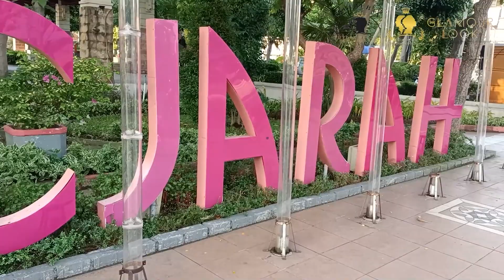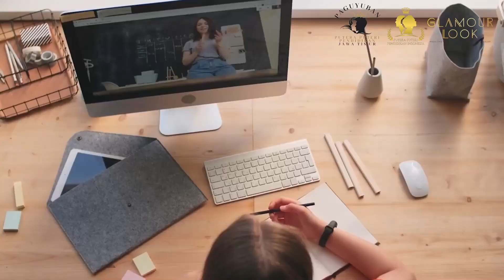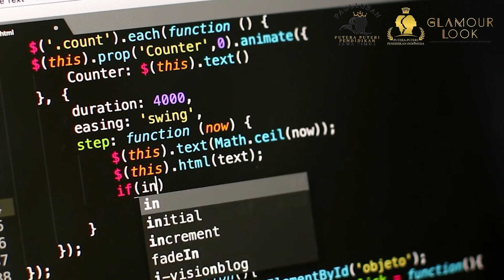31 Putera Zaidan - Kota Surabaya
Finalis Putera Puteri Pendidikan Jawa Timur 2022

Dukung Putera Zaidan untuk menjadi Putera Puteri Pendidikan Favorit Jawa Timur 2022 dengan cara :
2. Like video Finalis yang kalian dukung

Hasil Voting di Youtube nantinya akan diakumulasi dengan jumlah like foto finalis di Akun Instagram @pppendidikanjatim